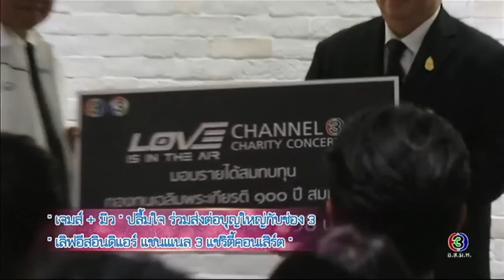สีสันบันเทิง | "ป้อง + เบลล่า" สุดปลื้ม "เพลิงบุญ" กระแสพุ่งแรง | 26-07-60 | Ch3Thailand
ออกอากาศทุกวันจันทร์ - ศุกร์ ทางช่อง 3 และช่อง 33 HD หลังข่าวพระราชสำนัก
ผู้ดำเนินรายการ : ลูกแก้ว-กรกมล ชิตพงศ์